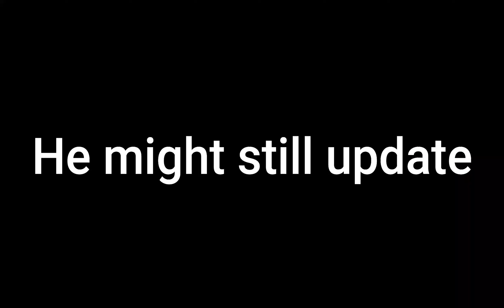Did we reach the like goal (Pet Simulator x)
song  The Chainsmokers & Coldplay - Something Just Like This (CADU! Remix)

void update
how to get huge cupcake for free
how to get huge cupcake
Huge cupcake
Fusing Huge cupcake
bling hoverboard
Huge hippomellon
Exlusive Hippomellon
Hippo mellon
How to get hippomellon
How to get infinite equip
how to get cat hoverboard meow
sleigh hoverboard
vip hoverboard
alien chest
NFT HUGE PEGASUS
April Fools Update
April Fools
Huge pixel cat
April Fools Pets
trade plaza
steampunk
DARK MATTER
big maskot
grumpy cat nyan cat
tech world
heaven hell
Mythical Rarity
super rare pets
HAUNTED ISLAND
how to get huge pets
HUGE SLEIPNIR
huge rainbow SLEIPNIR
how to get exclusive egg
how to get bee hoverboard
CANDY ISLAND
mushroom king
duping
ancient island
Enchantments
Samurai Island
pet enchants
exclusive egg
exclusive pets
rainbow exclusive pets
huge rainbow floppa
huge floppa
pet sim x script
Enchanted forest
Fantasy World
Enchanted pets